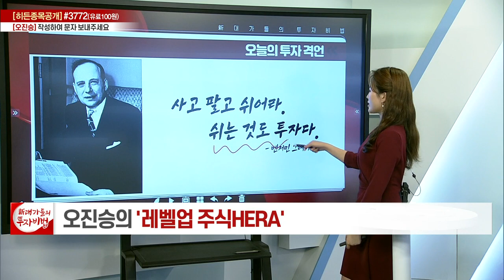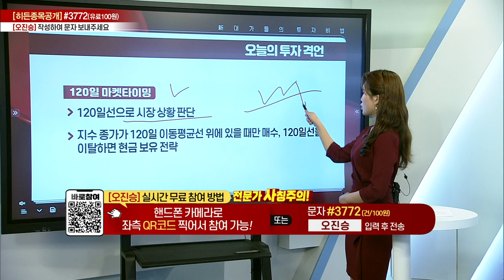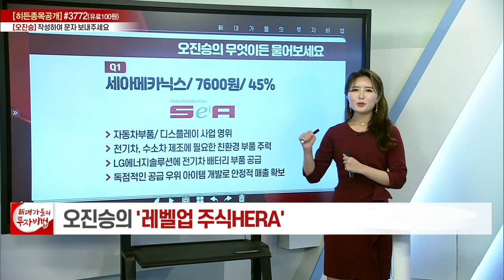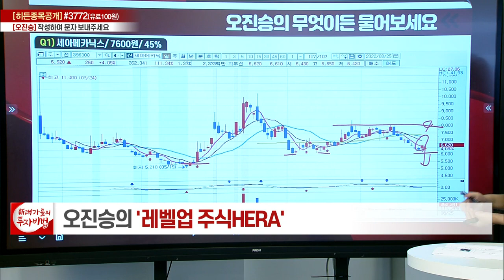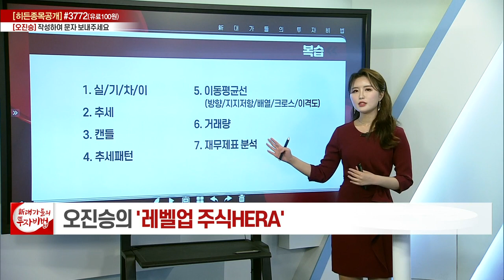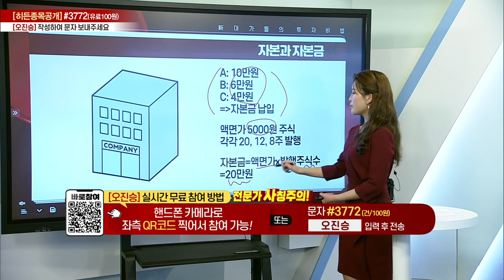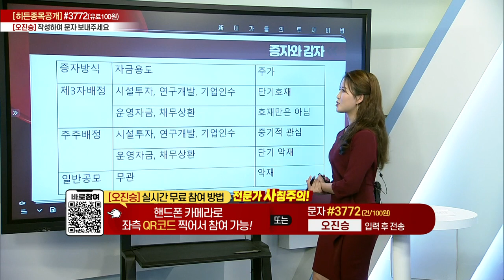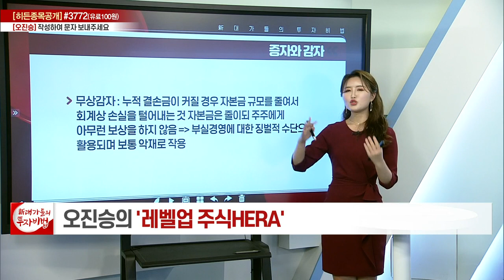오진승의 레벨업 주식HERA 13강_대가들의 투자비법 (20220825)